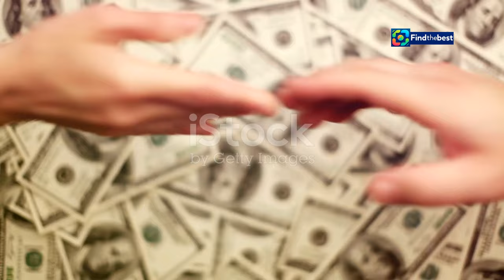Atrium Health`s $70M Investment in Atlanta: What It Means for the Future!